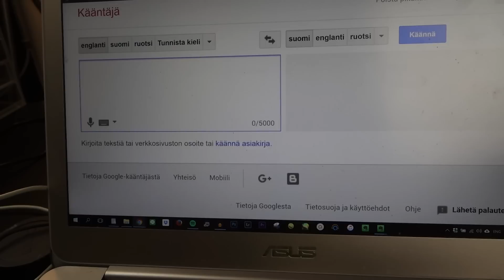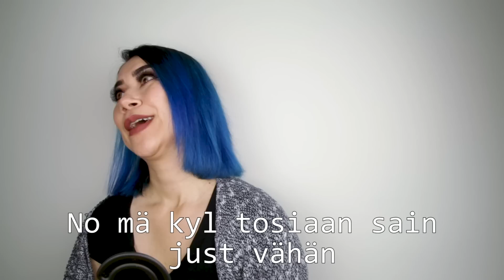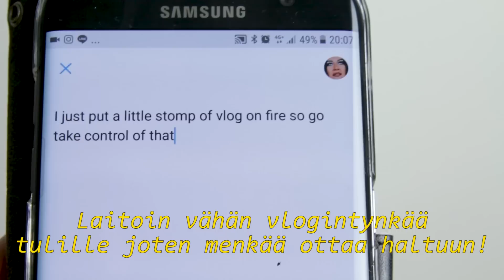SUOMEN KIELEN JUNTTIUS 2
Heitä tykkäys jos oot yhtä käly tilaamaan ruokaa ravintolassa!

P.S. Jos mietitte miks sensuroin kirosanoja niin Youtube tuntuu ottavan todella herkästi mainokset pois nykyään niin yritän vain turvata selustani lol. :-D

FAQ
Mikä sun nimi on?
► Sini
Missä asut?
► Helsingissä
Minkä ikäinen olet?
► Oon vuosimallia -92
Minkä pituinen olet?
► 166 cm
Ootko kokonaan suomalainen?
► Äitini on thaimaalainen ja isäni suomalainen. Oon syntynyt Suomessa ja asunut täällä koko elämäni.
Millä editoit videosi?
► Adobe Premiere Pro CC
Millä muokkaat thumbnailisi?
► Adobe Photoshop CC
Millä kuvaat videosi?
► Asiavideoita sun muita varten käytän Canon EOS 60D:tä, mydayt ja sellaiset kuvaan nykyään Sony Cyber-shot DSC-RX100M3:lla. Aikaisempia videoita ja mydayta olen kuvannut Canon Legria Minillä tai puhelimellani.